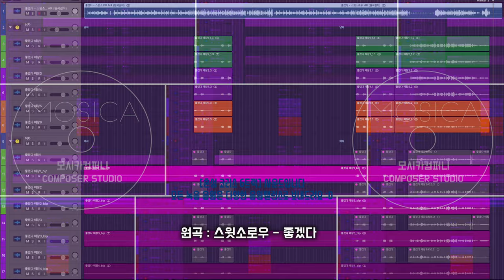혼성코러스 녹음 후기입니다ㅣ친구 결혼식 축가 추천ㅣ홍대 합정 망원 레코딩 스튜디오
카톡플러스친구 = 모시카컴퍼니